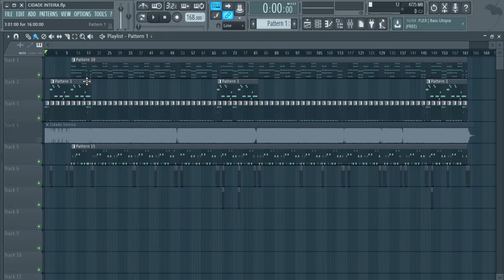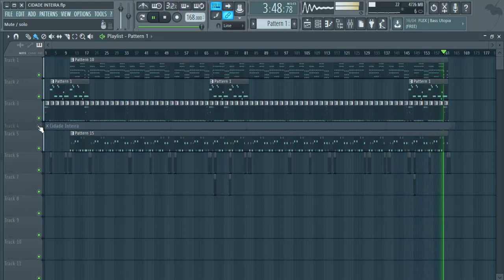BASE - CIDADE INTEIRA - piseiro no fl studio 12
1 - EU NÃO TENHO STUDIO
2 - EU NÃO TENHO EQUIPAMENTOS TUDO E FEITO NO TECLADO DO PC
3 - EU NÃO SOU PROFISSIONAL APENAS PASSO PRA VOCÊS OQUE EU APRENDO

GOSTOU? COMPARTILHE

CRÉDITOS -

ARTISTA -

MUSICA -

 -  cidade inteira

- ANO

2020

- MUSICA ORIGINAL